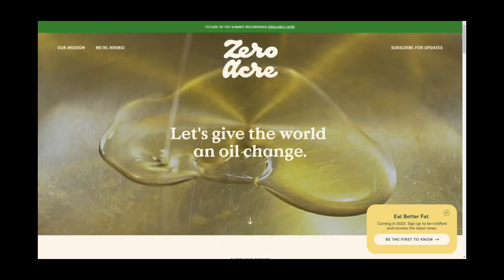Do seed oils cause autism?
Do seed oils cause autism? Dr. Cate Shanahan author of DEEP NUTRITION.

Catherine Shanahan, M.D. and Jack Murphy Live.

Dr. Cate and Jack discuss:

- How big Ag, Big Pharm, and Big Education conspire to keep us fat, sick, and dumb
- How food and environment effect your epigenetics and could be creating a separate nutritional class in America
- The impact of your food choices on your children and DNA
- Is Autism caused by seed oils?
- Deep Nutrition
- Fat Burn Fix

Catherine Shanahan, M.D is a board-certified family physician. She trained in biochemistry and genetics at Cornell University before attending Robert Wood Johnson Medical School. She practiced medicine in Hawaii for a decade, where she studied ethnobotany, as well as the culinary habits of her healthiest patients. Her books include Deep Nutrition and The Fat Burn Fix. She currently runs a metabolic health clinic in Denver, Colorado and serves as the Director of the Los Angeles Lakers PRO Nutrition Program.